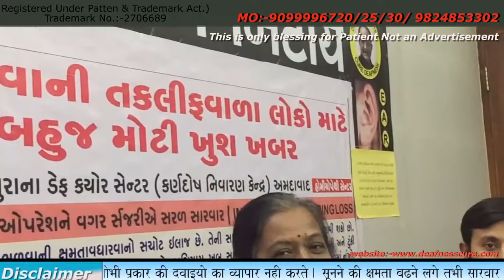This is cure deafness treatment - Patient Blessing & Opinion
नसे सुख जानेसे आया हुआ कान का बहेरापन बिना मशीन बिना ऑपरेशन से दूर करे - संसार में अन्य लोगो को प्रेरणा मिले इस लिए ठीक हुए लोगो ने अपना विडियो सोश्यल मिडिया में डाले है और हम सोश्यल मिडिया के आभारी है